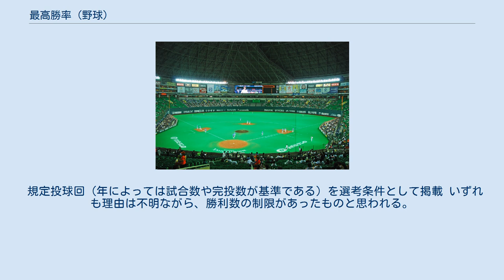最高勝率 (野球)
最高勝率（さいこうしょうりつ）は、プロ野球の個人タイトル。
 最優秀勝率投手（さいゆうしゅうしょうりつとうしゅ）、勝率第一位投手（しょうりつだいいちいとうしゅ）とも。
シーズン13勝以上を挙げた投手のうち、勝率が最も高い投手に与えられる。
 1リーグ制時代、および2リーグ制への移行後1950年から1972年までの期間は、セントラル・リーグ（セ・リーグ）、パシフィック・リーグ（パ・リーグ）ともに「最優秀勝率投手」という正式タイトルとして表彰を行なっていた。
1973年からはセ・リーグではタイトルとしての表彰対象からは外れたが、両リーグとも公式記録上の「最高勝率投手」は選出していた。
 2002年にパ・リーグが最高勝率投手を「最優秀投手」の名称で表彰。
2013年にはベストナイン選出投手を最優秀投手としていたセ・リーグも表彰対象を最高勝率投手に改め、名称がセ・パともに「勝率第一位投手賞」に変更された。
実質的には最優秀投手のタイトルが廃止され、最優秀勝率投手がタイトルとして復活した形になる。
 1リーグ制時代は年によって試合数や完投数などを選出基準に入れている場合があり、厳密には最高勝率の投手が受賞していない年がある。
2リーグ制後の選出基準は、セ・リーグが「規定投球回数に達した投手のうち、勝率が最も高い投手」、パ・リーグが1985年までセと同一、1986年以降は「シーズン13勝以上を挙げた投手のうち、勝率が最も高い投手」。
このためセ・リーグでは主に先発投手を務める投手が選出されたが、パ・リーグでは1985年に19勝3敗の石本貴昭、1995年に15勝5敗の平井正史、1999年に14勝1敗の篠原貴行等が救援勝利のみで選出された例がある。
また、1998年の黒木知宏（13勝9敗、勝率.591）は勝率トップ最低記録となっているが、この年13勝以上を挙げた投手が黒木以外だと武田一浩（13勝10敗、勝率.565）、西口文也（13勝12敗、勝率.520）しかおらず、当時のセ・リーグのルールであれば石井貴（9勝3敗、勝率.750）がトップになっていた。
逆に無敗でシーズンを終えた場合は1.000となり、そのまま不滅のリーグ記録になるとの特徴がある。
なお、2018年末時点で1.000を記録しているのは景浦將、御園生崇男、間柴茂有、田中将大の4名で、セ・リーグでは例がない。
 2013年に勝率第一位投手賞となってからは、セ・パ両リーグとも「シーズン13勝以上を挙げた投手のうち、勝率が最も高い投手」の条件に統一している。
ただし、2020年に限り120試合制であることから「シーズン10勝以上を挙げた投手のうち、勝率が最も高い投手」の条件に変更された。
規定投球回数はセ・パ両リーグとも条件に入っていない。
 規定投球回（年によっては試合数や完投数が基準である）を選考条件として掲載 いずれも理由は不明ながら、勝利数の制限があったものと思われる。
 凡例